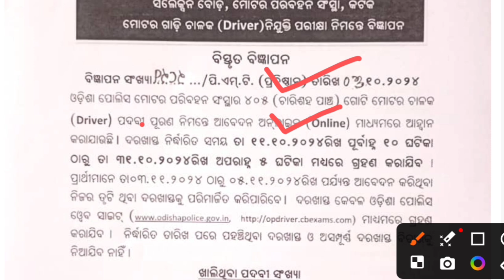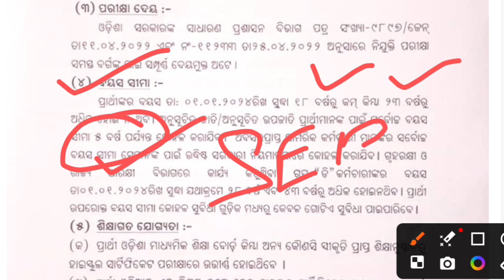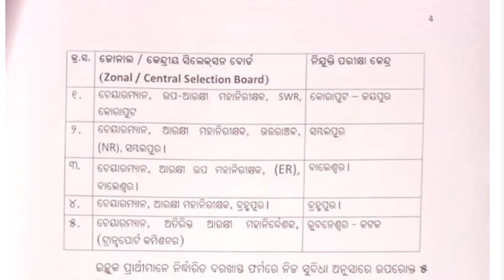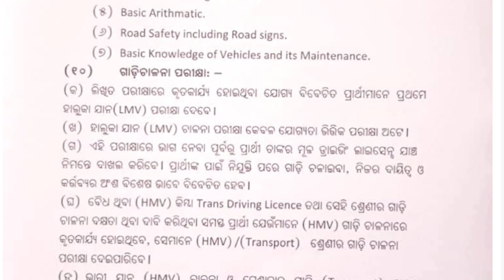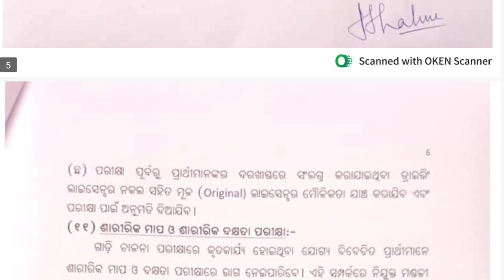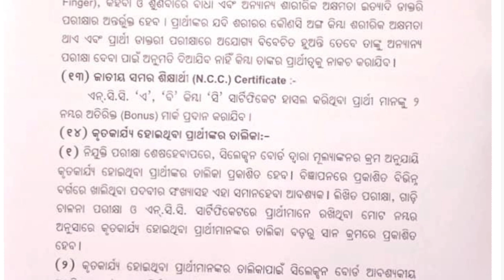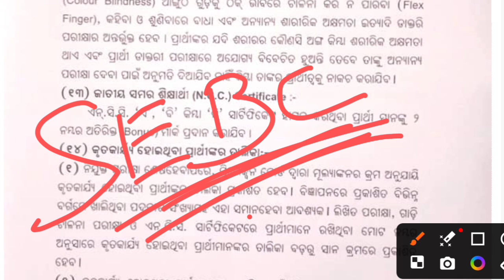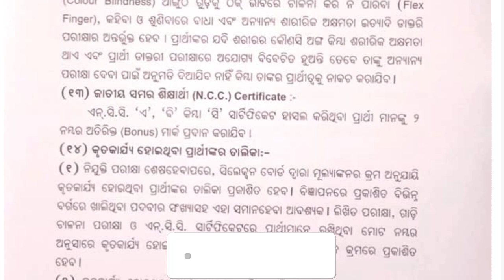Odisha Police Recruitment 2024 PMT | SEBC ପିଲା କେମିତି Apply କରିବେ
Quarries --
odisha police pmt driver
odisha police pmt driver vacancy
police pmt driver vacancy
odisha police
odisha police vacancy
odisha police recruitment
odisha police pmt recruitment
pmt driver vacancy
pmt driver syllabus
op
op driver syllabus
odisha police pmt driver syllabus
odisha police pmt driver merit list